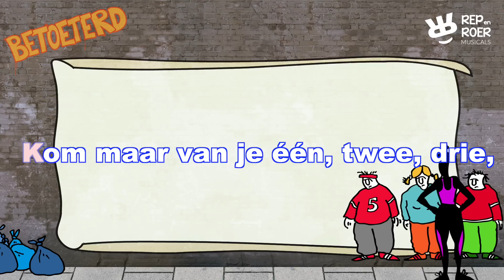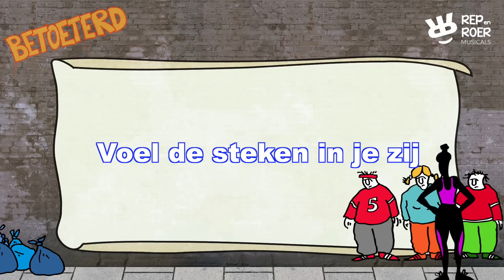Zwaai maar - meezingversie - Musical Betoeterd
Groep 8 musical Betoeterd
De meezingversie Zwaai maar uit de musical Betoeterd